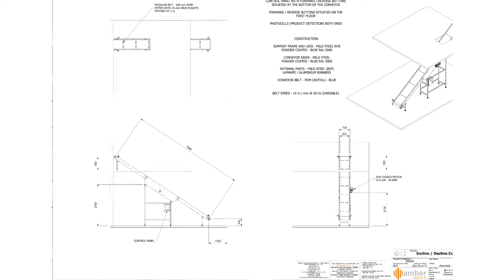Amber Industries - Modular Belt Flighted Incline Conveyor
Flighted Incline Conveyor Modular Belt - For transporting cartons/boxes from the ground floor to the first floor. There are controls and photocells at the top and bottom for operator use.